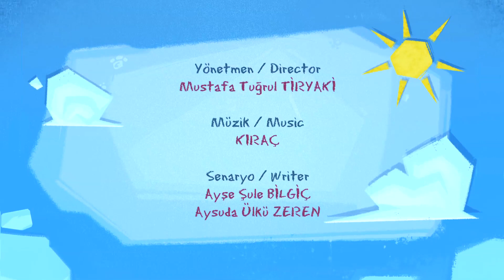Pepee 'nin Arkadaşı Pisi Öğreniyor - Kamyon - Düşyeri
Düşyeri çizgi film stüdyolarının en sevilen kahramanlarından biri olan Pepee 'nin en yakın arkadaşı Pisi ile eğlenceye hazır mısın? Bu akıllı, sevimli, neşeli ve komik kedi seni de çok eğlendirecek. Pisi, beyaz tüyleri, yeşil ve mavi gözleriyle sevimli bir Van kedisi. Pisi ve dostları Kara Karga, Pan ve Pin’le eğlenerek öğrenmeye hazır mısın? Çocuk şarkıları, eğlenceli oyunlar, oyun havaları, bilmeceler bulmacalar, okul öncesi eğitici içerikler,  ve dahası. Pisi ile eğlenceli şarkılar söyleyelim, renkli danslar edelim. Çocuk gelişimini destekleyici zengin eğitici çizgi filmler,çocuk oyunları, eğitici ve öğretici videolar ile hiç sıkılmayacaksın. Ayrıca Pisi ile her bölüm sonunda resim çizebilirsin.

Pisi neşeyle top oynamaktadır. Bir yandan top oynayıp, bir yandan da Cucu ile konuşur. Cucu’dan kendisine “bil bakalım kartı” göstermesini ister. Cucu hemen bir kart gösterir. Pisi kartta gördüğünün ne olduğunu bilmemektedir. Cucu resmin bir kamyon olduğunu söyler. Kamyonla tanışır ve hayatıma hoş geldin şarkısını söyler. Pan koşarak ve panikle gelir. Büyük bir sorunla karşı karşıyadır. Kış bittiği için dağda biriken karlar erimeye başlamıştır. Bunun nasıl bir sorun olduğunu Pisi anlamaz. Dağdaki eriyen karlar, dereye akacaktır ve Pan’ın evi derenin kenarındadır. Eğer başka bir eve taşınmazlarsa evi su basacaktır. Pisi durumun ciddiyetini anlar ve hemen taşıma sorununu çözmeye çalışır.